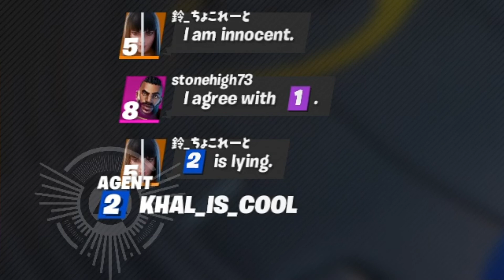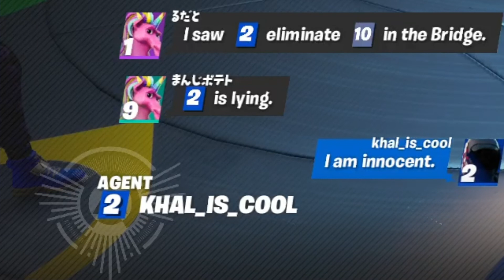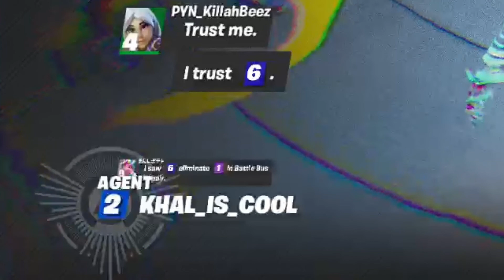Among us in Fortnite